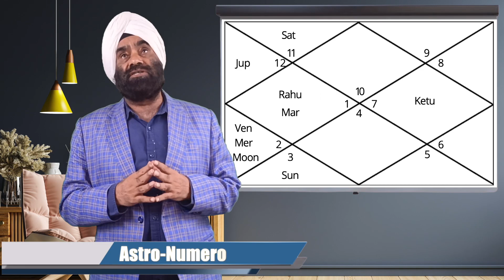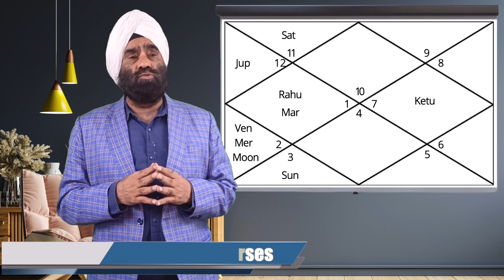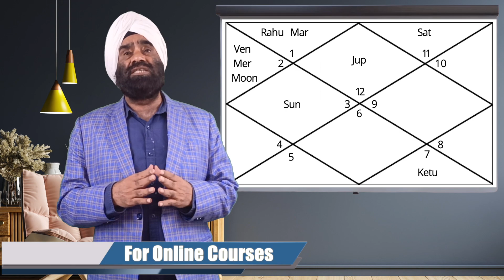कैसी रहेगी मंगल राहू की युति Sagittarius, Capricorn, Aquarius and Pisces राशी वालों के लिये